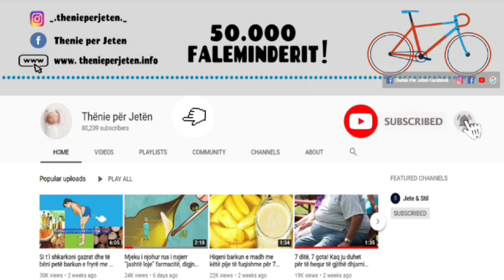Si të forconi shikimin me këtë vitaminë “bombë”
Ky ilaç parandalon dobësimin e mëtejshëm të shikimit dhe përmirëson vizionin. Njerëzit filluan ta përdorin atë masivisht pas dëshmive të rezultateve pozitive, pasi kjo recetë u zbulua për pacientët.

This medicine prevents further vision loss and improves vision. People began to use it massively after evidence of positive results, as this prescription was revealed to patients.